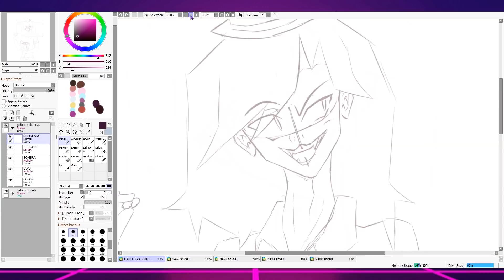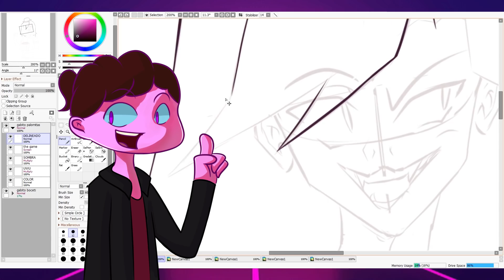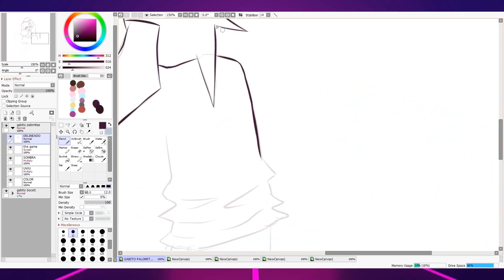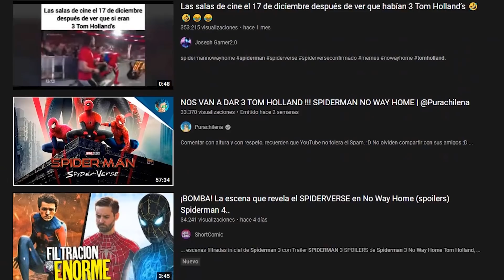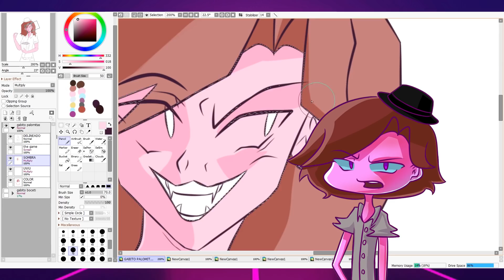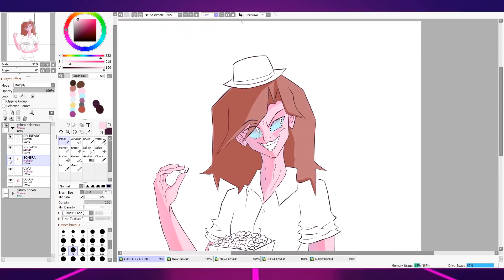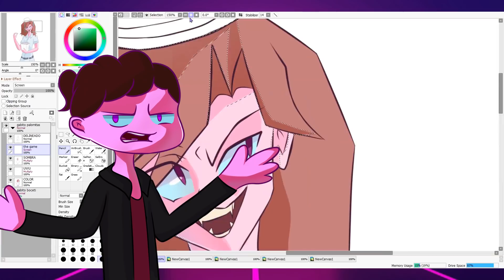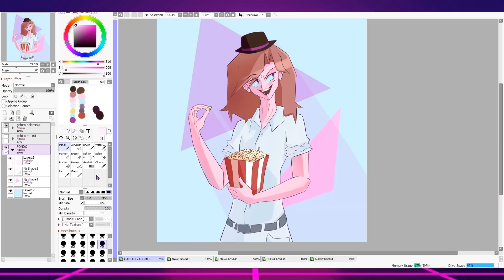El FANDOM de SPIDERMAN se volvió el FANDOM MÁS TOXICO de INTERNET... No del todo.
"SI NO SALEN 3 SPIDERMANS HAGO UN ESCANDALO" Palabras de varios fans de spiderman que delatan cierto nivel de toxicidad en su comunidad... y en este video analizaremos su contexto y lo compararemos con las pautas de la toxicidad.

Si quieren ver los dibujos que hago de fondo para mis videos puedes verlos aquí :D

¿Quieres formar parte de la comunidad de La zona de Gabo? ENTRA AL DISCORD :D

La música de este video fue hecha gracias al talentoso compositor Zooloo75, puedes checar mas de su música aquí :3